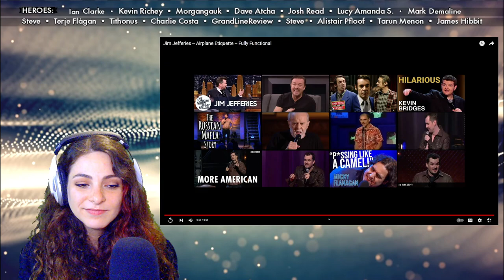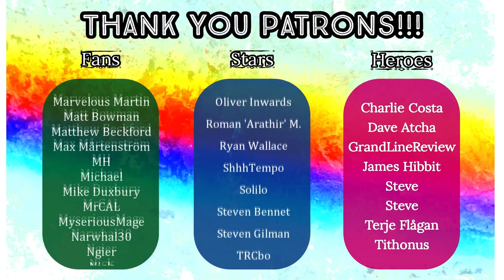American Reacts - JIM JEFFERIES - Airplane Etiquette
HEROES:
🍀 Ian Clarke
🍀 Kevin Richey
🍀 Morgangauk
🍀 Dave Atcha
🍀 Josh Read
🍀 Lucy Amanda Siobhán Anyte Emily Tegea
🍀 Mark Demaline
🍀 Alistair Pfloof
🍀 Tarun Menon

STARS:
🍀 Terje Flågan
🍀 GAZB87YORKSHIRESALT
🍀 Dennis Hurley

FANS:
🍀 Dan Keating
🍀 Rob R
🍀 DeadManProp
🍀 Rusty Dog
🍀 Matt Hardy
🍀 Superslam
🍀 Friendly Neighbourhood Steve
🍀 Well Really!
🍀 Oh2one2
🍀 Huaysai